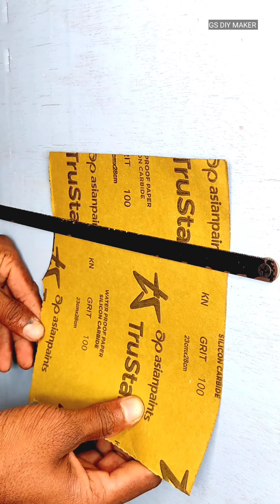Woodworking for Beginners Tips And Hacks Like a Pro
woodworking tips and hacks

Woodworking Tips
Woodworking Tricks
Woodworking Techniques
Woodworking Projects
Woodworking Tutorials
Woodworking Lovers
Woodworking Knowledge